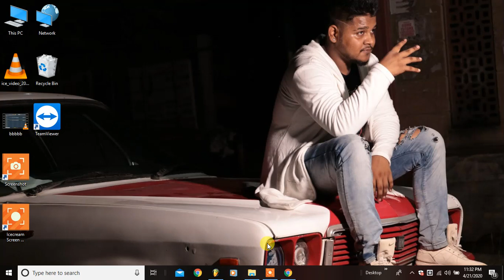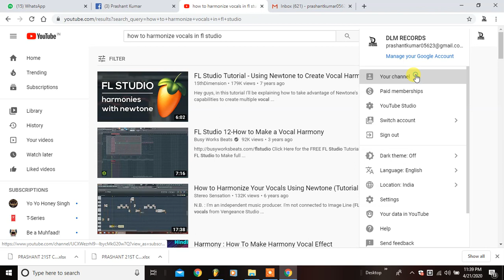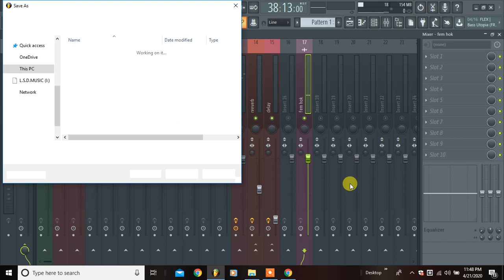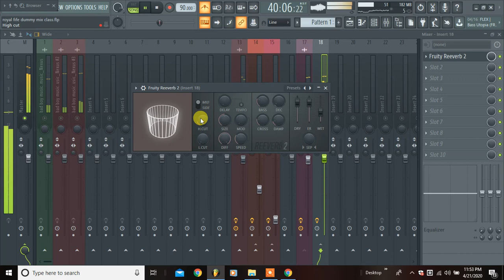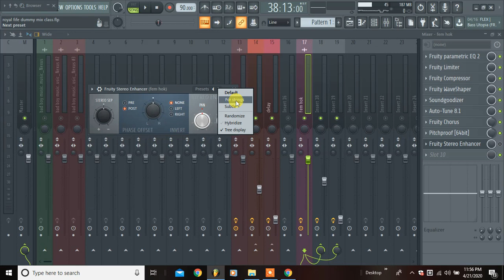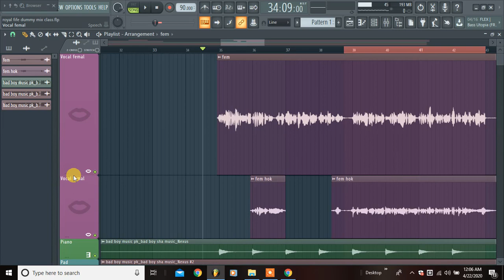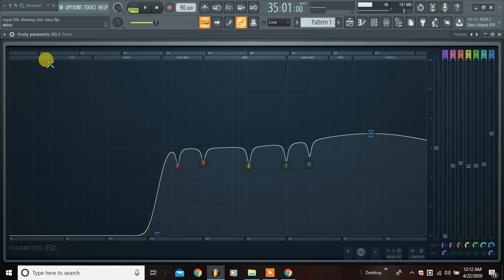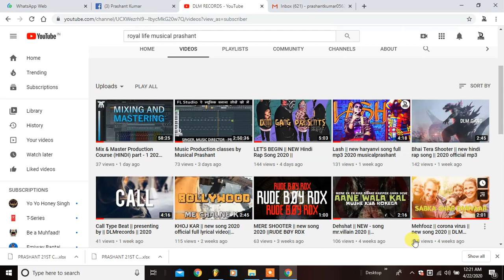HOW TO VOCAL MIXING Complete Beginner Basics Tutorial I 2020 in FL STUDIO 20